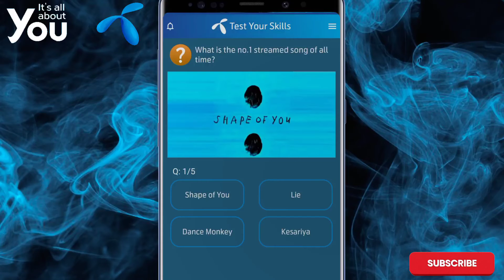17 January 2023 Questions and Answers | My Telenor Today Questions | Telenor Questions Today Quiz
today skills
today telenor

telenor question today 17 January 2023,
telenor quiz 17 January 2023,
my telenor quiz 17 January 2023
telenor quiz 17 January,
telenor quiz January 2023,
telenor skill test 17 January 2023
telenor test your skills 17 January 2023
telenor today answer 17 January 2023
test your skills telenor 17 January
telenor quiz today 17 January 2023
today telenor answer 17 January 2023
today my telenor answer 17 January 2023
today telenor question 17 January 2023
my telenor app today question answer 17 January
my telenor app answer today 17 January 2023
my telenor app answer today
my telenor app answer 17 January 2023
my telenor answer today 17 January 2023

17 January 2023 my telenor
17 January 2023 telenor
17 January 2023 telenor quiz
17 January quiz
17 January telenor
17 January telenor quiz

my telenor
my telenor 17 January 2023

my telenor today questions 17 January 2023

telenor questions 17 January
telenor questions today 17 January 2023

test your skills 17 January
test your skills my telenor 17 January